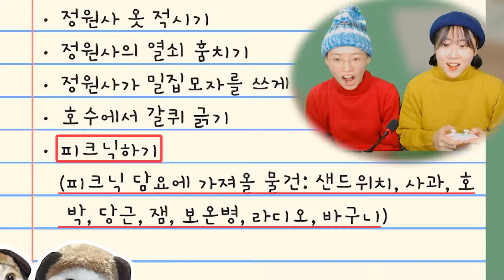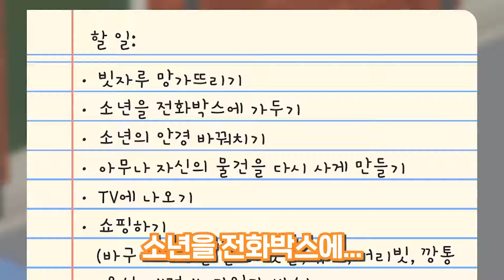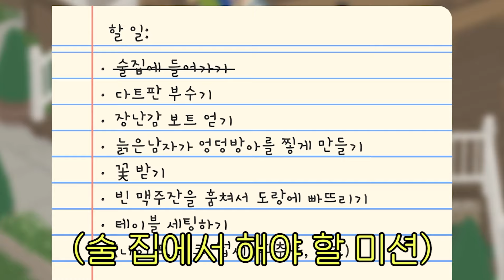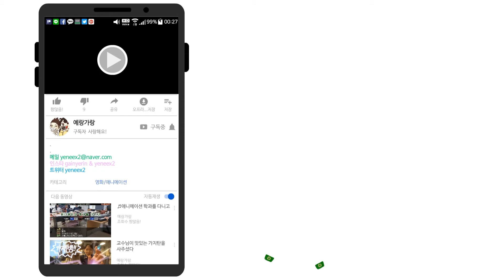여기 정신 나간 거위가 둘이나 있어요! - Untitled Goose Game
10월 31일 할로윈 라이브에서 진행했던 구스 게임입니다.
두 명까지 된다고 해서 게임패드로 같이 했습니다.
둘이라서 더 정신없군요.
이젠 거위의 시대다~~~!
인스타 가인학생-tree.and.humandignity
인스타 예린학생-yeneex2